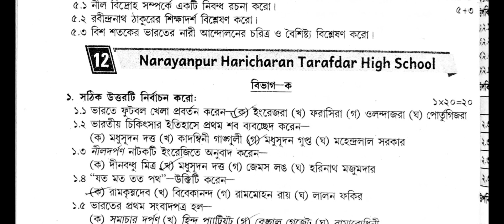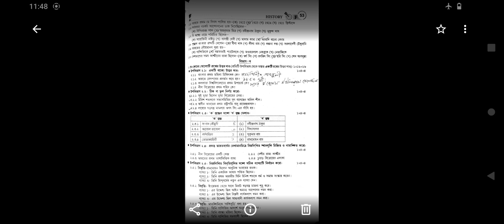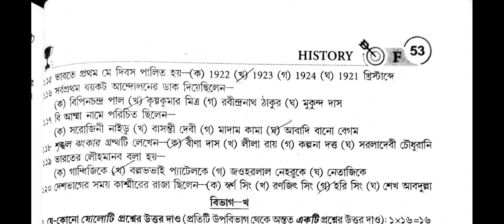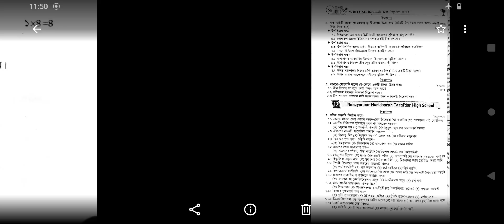Madhyamik 2023 WBHA Test Paper Solved| History | Set-12 @WBPrivateTuition ​